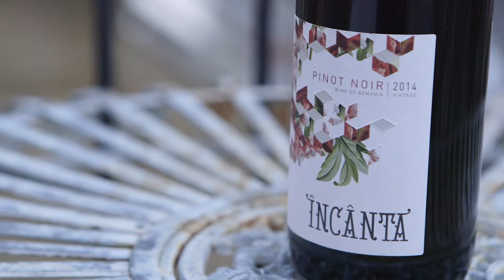Incanta Pinot Noir | Red Wine Review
See what Joe and Richard thought of this wonderful Romanian red, then head to Majestic to grab yourself a bottle of Incanta Pinot Noir from Cramele Recas